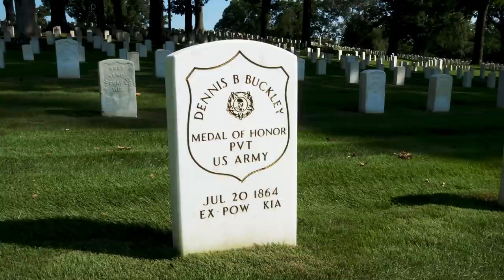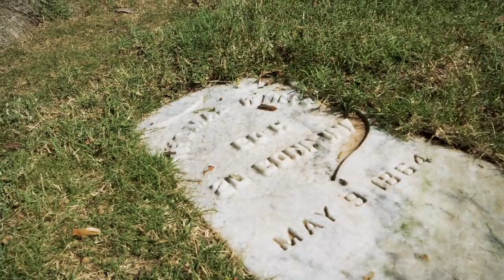A Freed Slave Nurse at Marietta National Cemetery | History Traveler Episode 93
This might be one of the most compelling stories that you've never heard. Plus, we explore some interesting graves of the Civil War at Marietta National Cemetery.